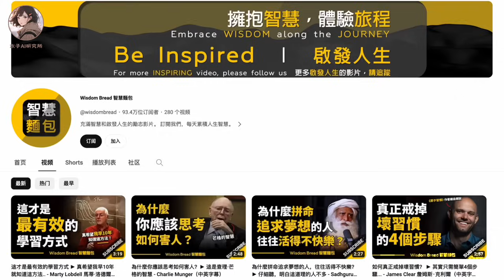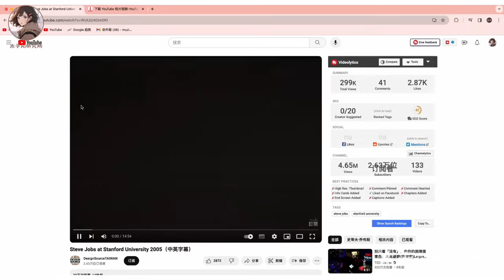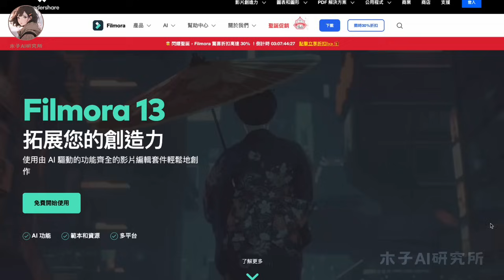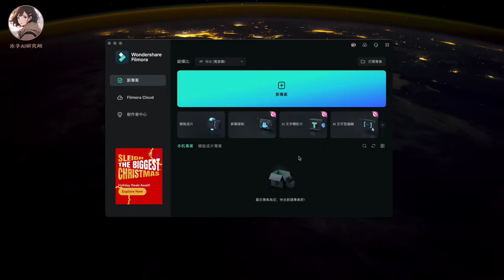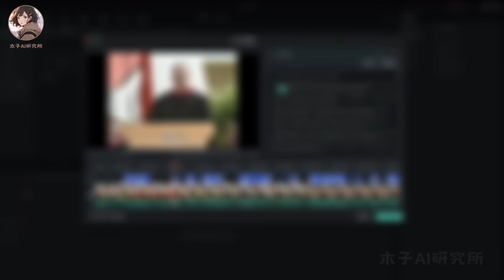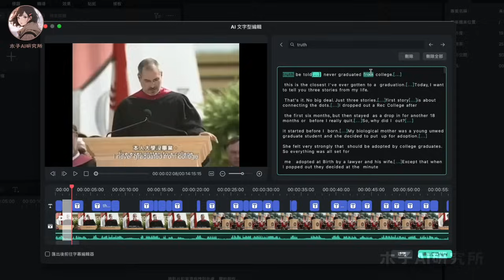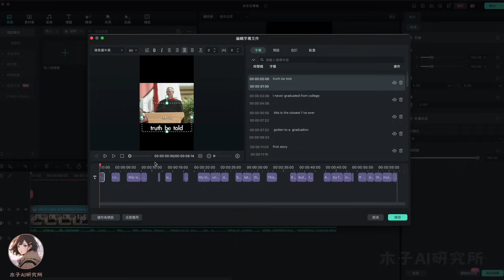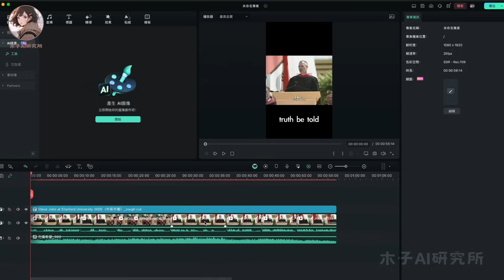【全新方法】AI勵志演講短片，10分鐘實現百萬點擊｜用文字剪輯｜ChatGPT+Filmora｜2024不露臉YouTube shorts新利基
【免費】獲取這本《指南》，歡迎點擊鏈接！

00:00 關於勵志短片的市場
00:46 第一步
01:31 第二步
02:47 第三步
04:00 第四步
06:09 第五步
07:56 Filmora 13版本的AI新功能